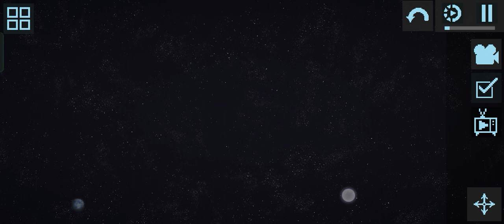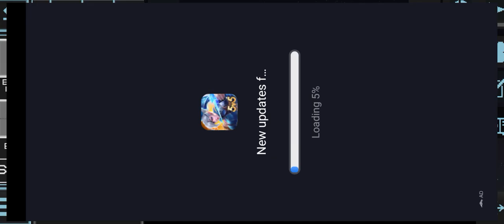melon playground skibidi